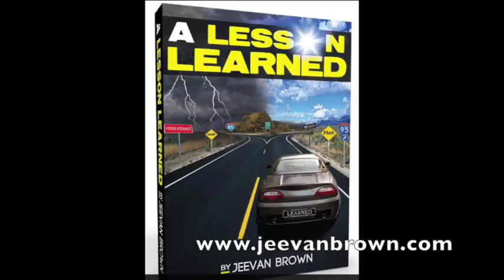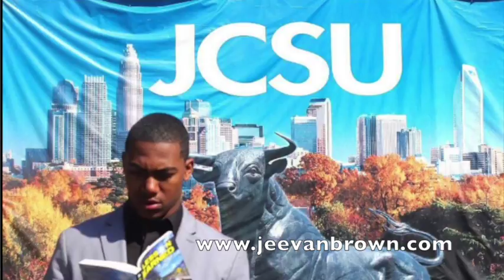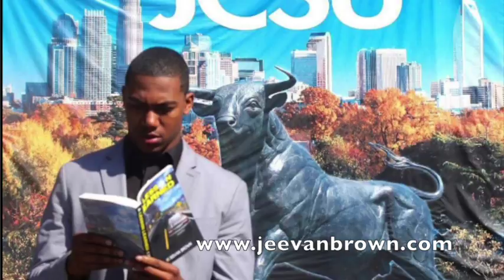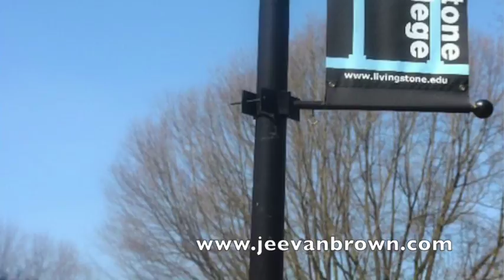Motivational Stories With Author Jeevan Brown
A recently published my first book "A Lesson Learned." Since releasing it a lot of surreal things have happen and I know it's only because of God. I decided I would share with you one of my stories with hopes that it may inspire others to keep chasing their dreams. If you don't know what my book is about read below.

There are no losses in life just lessons learned. Every experience, trial, and pain teaches us something we never knew about ourselves. Author Jeevan Brown dives into the lives of 16 college students as they experience the trials and tribulations that ultimately made them the men and women they are today. Based on true events, these stories are raw, uncut, funny, nostalgic, and emotional. From near death experiences, sports, rape, drugs, racism, STD’s, finances, fashion, relationships and more. Each story gives a detailed account of the pivotal aspects followed by advice, statistics and the lessons the main characters learned from each experience. This book may help somebody dealing with the same dynamic with hopes that they’ll overcome the unfortunate circumstances that he or she is in.

Buy Jeevan's Book "A Lesson Learned"